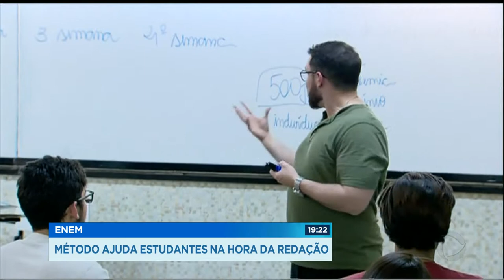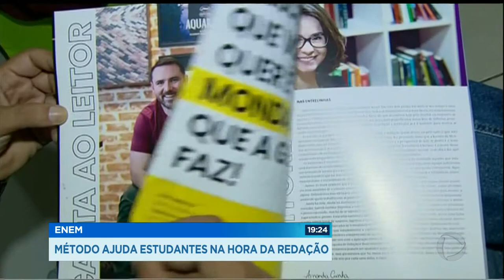GR - ENEM: método ajuda estudantes na hora da redação - 08-10-2018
A redação do ENEM ainda é um bicho de sete cabeças para muito estudante. De olho nesses alunos, um professor de português desenvolveu um método para facilitar a produção de texto. Com o sistema, escrever fica mais fácil. Não exige criatividade, mas o estudante vai precisar ter conhecimento de gramática.